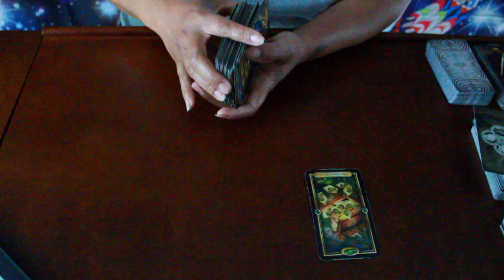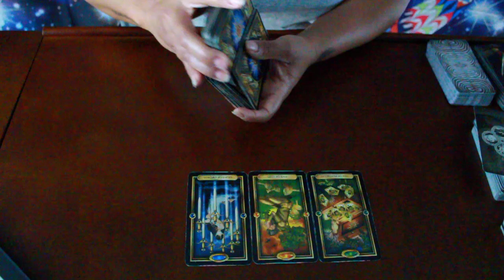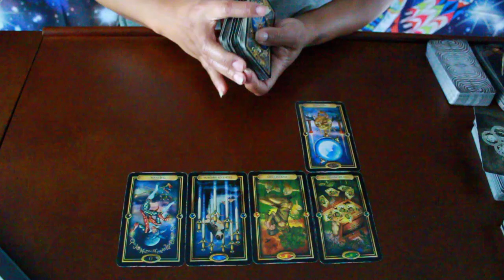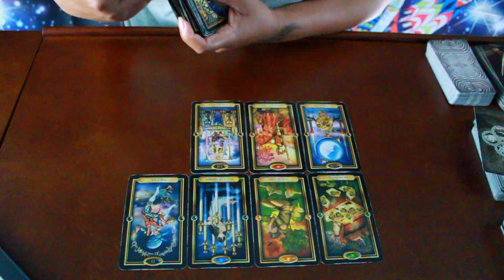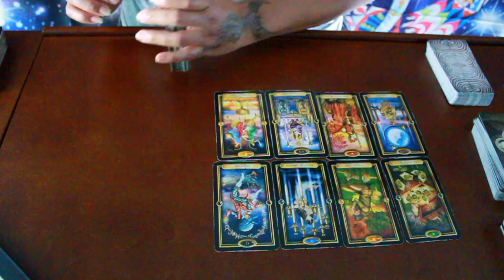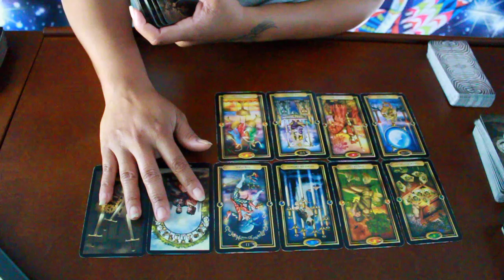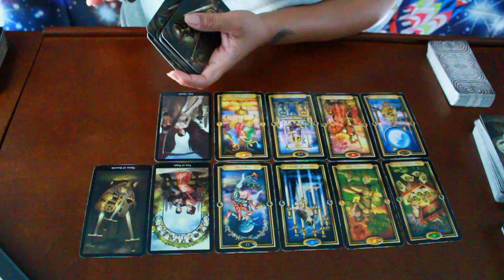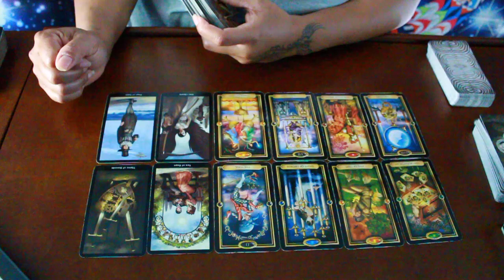SCORPIO SOULMATE~CUTTING OUT THE BULLS**T BEFORE IT BEGINS!~MARCH 28-29